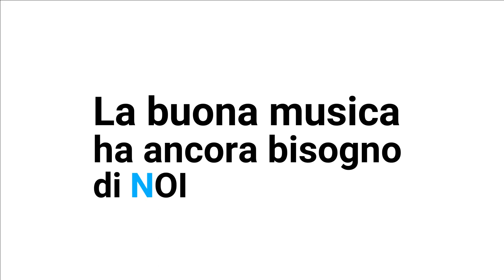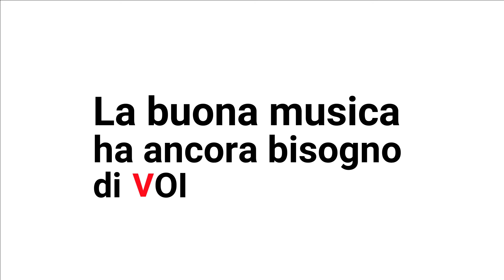TI PORTO A NAPOLI -Il disco e il libro - Sabrina Pallini e Luca Enipeo.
Al Marekà Studio, con Piero De Asmundis, ci siamo portati avanti con le registrazioni delle tracce. Questo è il meraviglioso contributo di Sesèmamà, (Brunella Selo, Elisabetta Serio, Fabiana Martone e Annalisa Madonna) ,Gianni Lamagna, e Luigi Casa alla batteria, che abbiamo potuto realizzare grazie ad una parte dei sostenitori del crowdfunding.